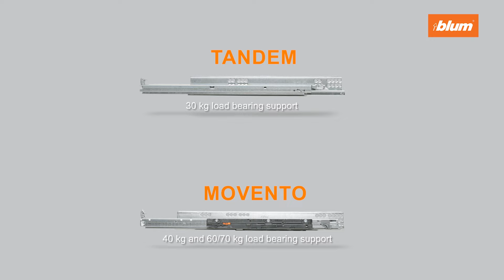What are the differences between TANDEM and MOVENTO runners?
Discover the differences between the TANDEM and MOVENTO drawer runners.